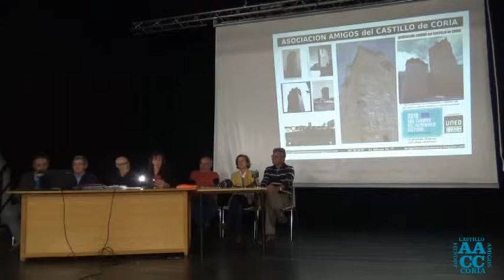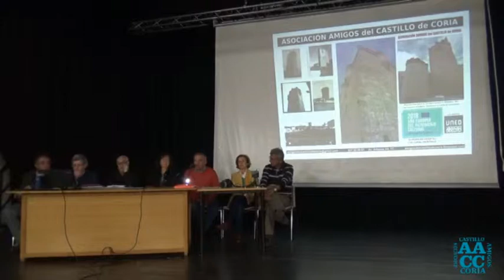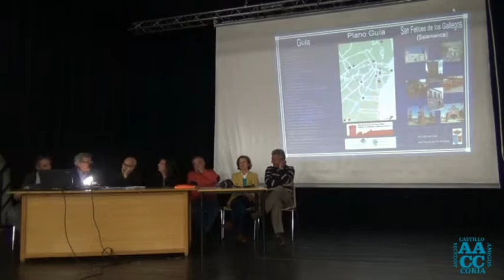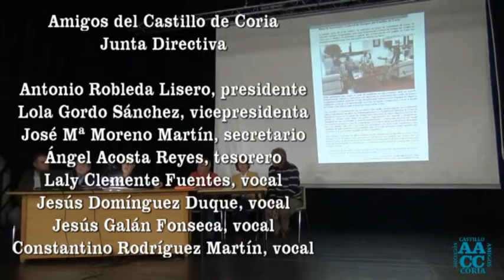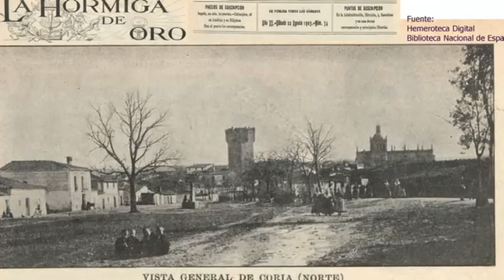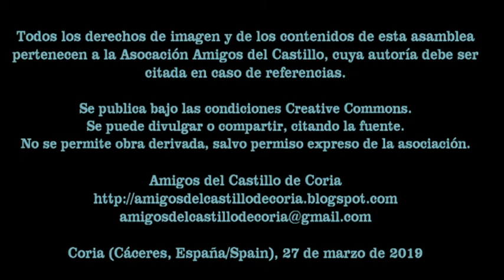Asamblea General 2019. Amigos del Castillo de Coria, Asociación.